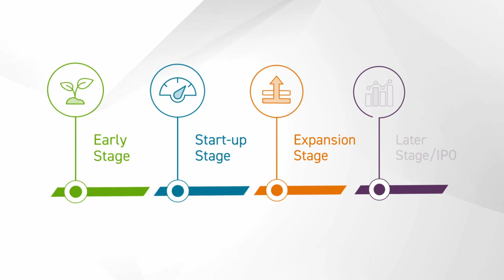Cherry Bekaert Services for the Technology Industry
Cherry Bekaert’s technology team serves clients as they scale, providing customized advisory, tax, assurance, and accounting services based upon our client’s unique situation and through all phases of development, expansion and growth. We help entrepreneurs and start-ups navigate the unique challenges of growing a business and aim to uncover opportunities at every turn. Working with hundreds of technology companies and their investors throughout the U.S., Cherry Bekaert has, over the last five years, advised on more than 400 technology company transactions with aggregate deal value in excess of $10 billion.